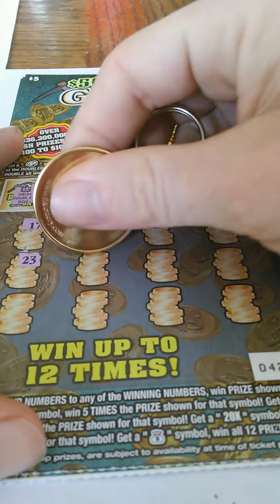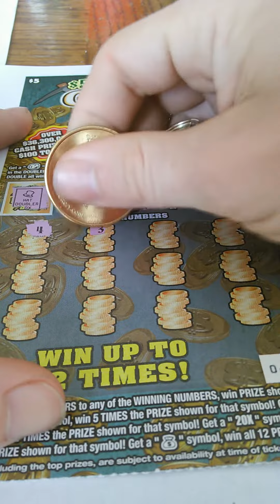5 dollar gold rush doubler book 042 044